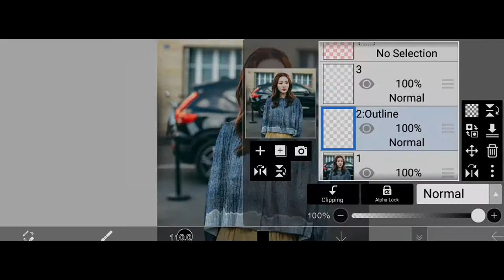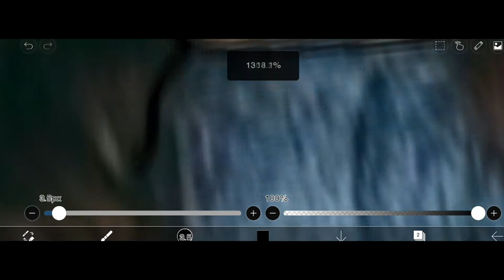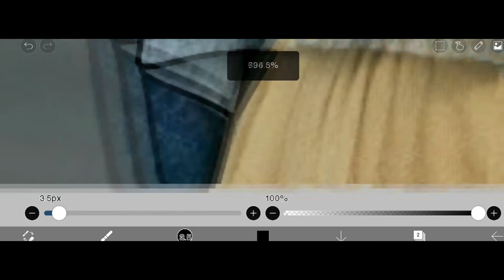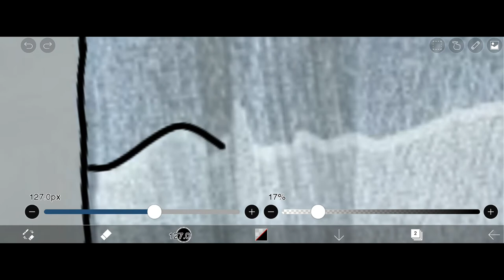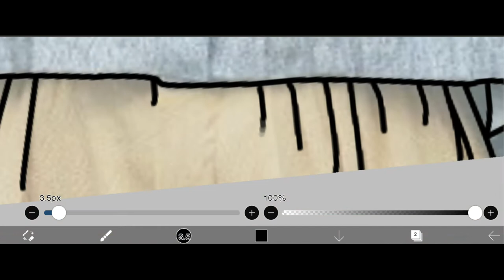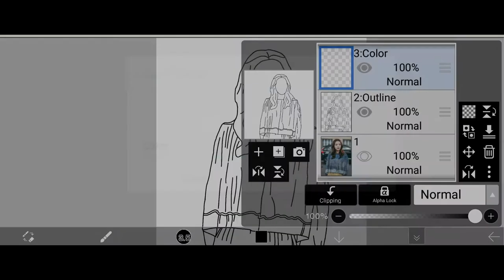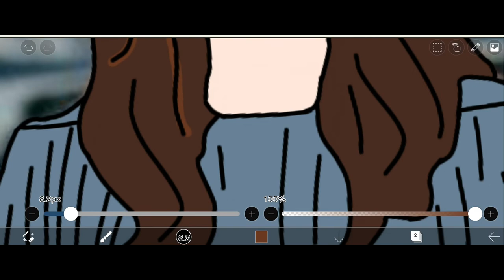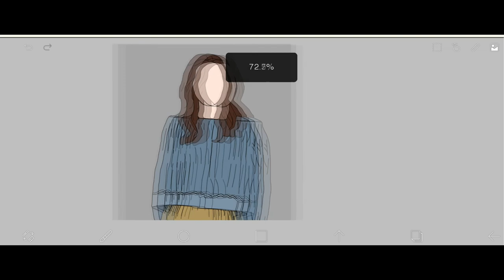Digital Art | Speed Painting | Sandara Park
Cartoon Digital Art | Sandara Park